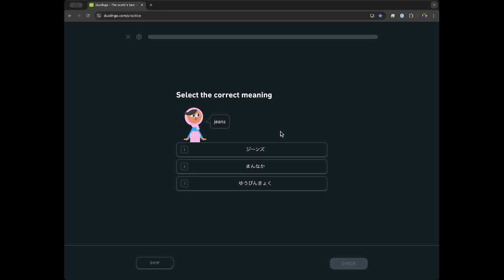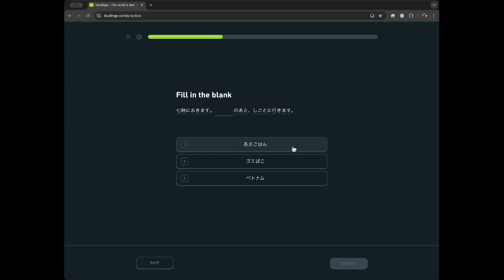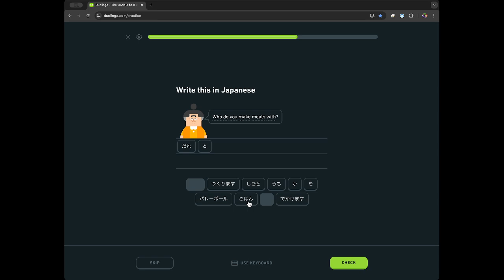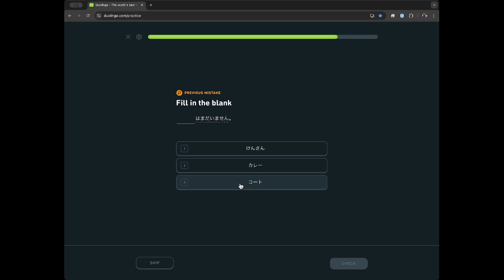日本語のDuolingo [EN to JP] - その1916